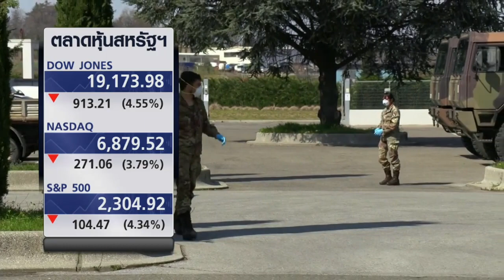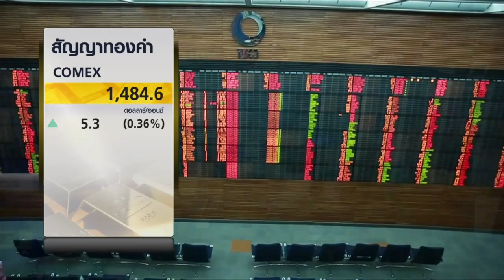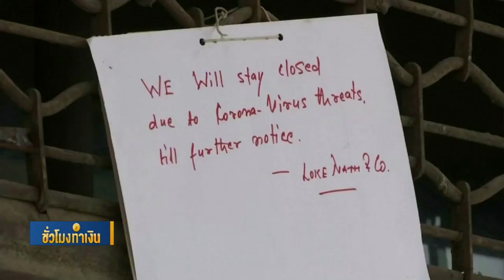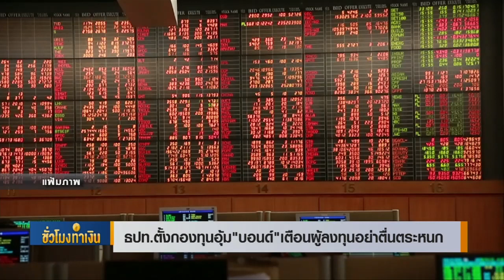ธปท.ตั้งกองทุนอุ้ม "บอนด์" เตือนผู้ลงทุนอย่าตื่นตระหนก Iชั่วโมงทำเงินI 23-03-63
*ดาวโจนส์ฟิวเจอร์สดิ่งหนักวิตกมาตรการฟื้นฟูศก.สหรัฐฯ
*โบรกฯฟันธงกนง. ลดดอกเบี้ยอีก 0.25%-0.50%